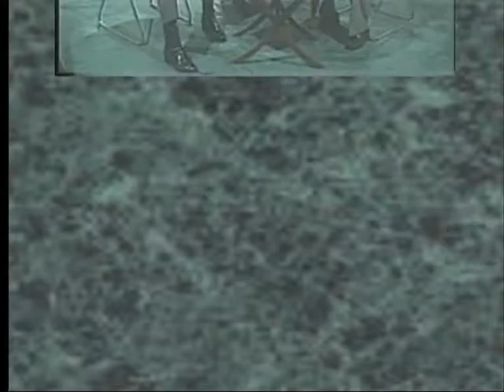D.A.P. Ministries TV Show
Local New Orleans Public Access TV Show:
Guest: Mr. James Raby, Walter L Cohen Sr. High Alumni
Part 1